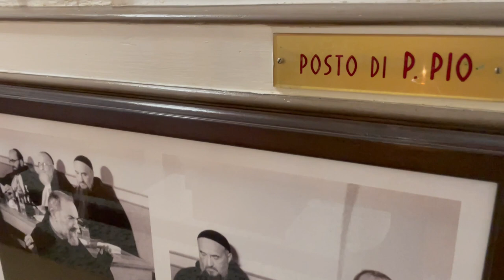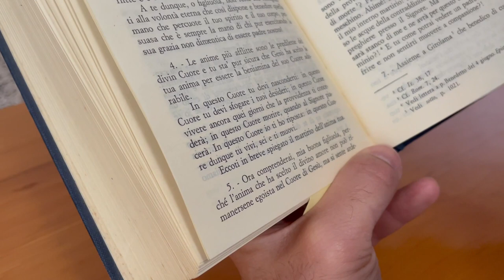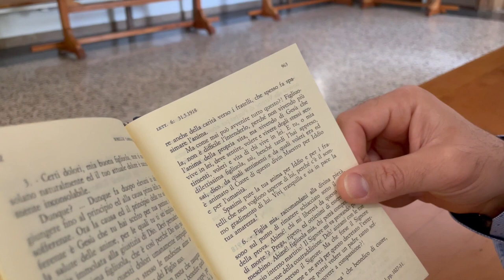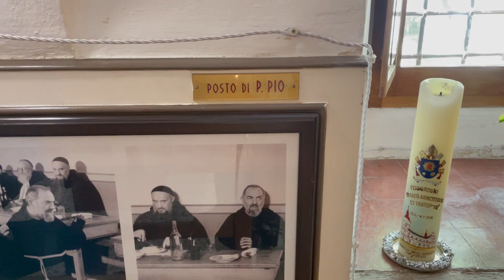Padre Pio: "Nasconditi nel cuore di Gesù"